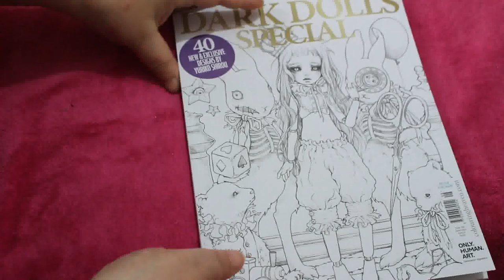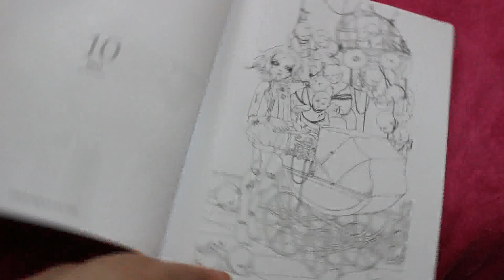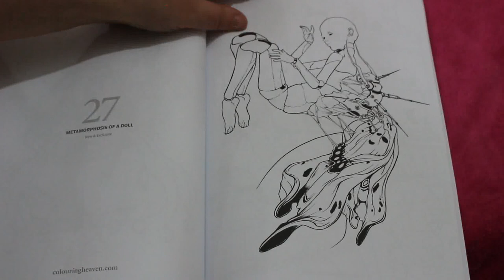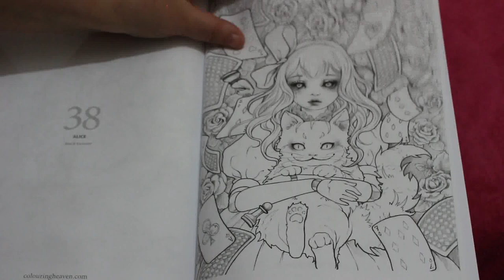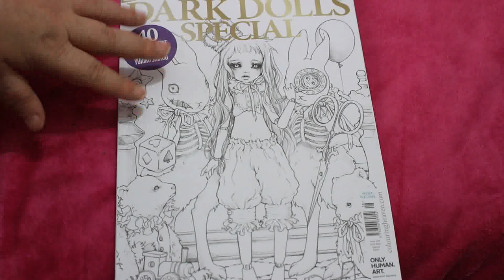Colouring Heaven Dark Dolls Special Flip Through